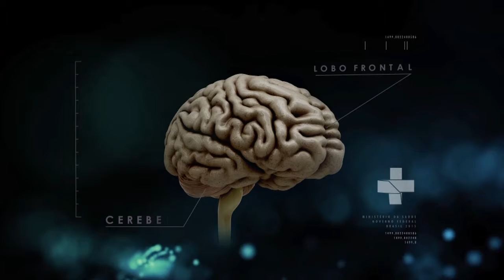Boletim da Saúde - 26 de janeiro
BOLETIM DA SAÚDE - 26.01.18: O programa trouxe reportagens sobre o fracionamento da vacina contra a febre amarela recomendado pela OMS, e sobre o projeto Cuidado Farmacêutico criado para melhorar o atendimento aos usuários do SUS, tornando o tratamento mais eficiente, e evitando desperdícios de medicamentos.